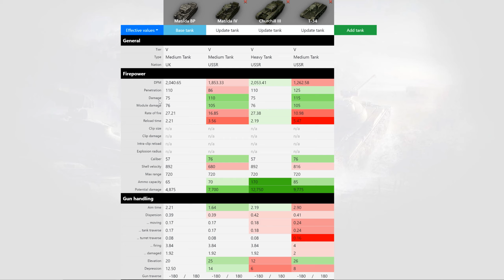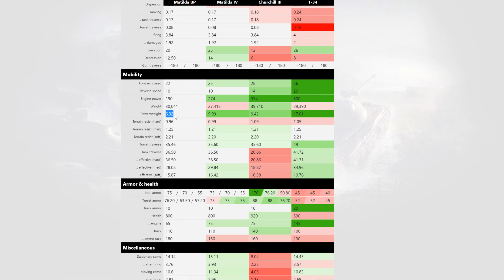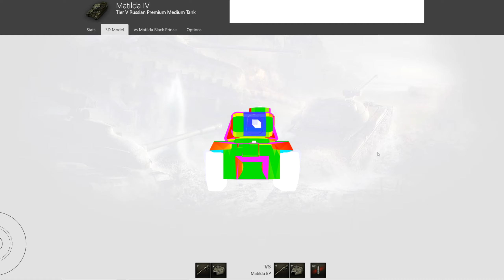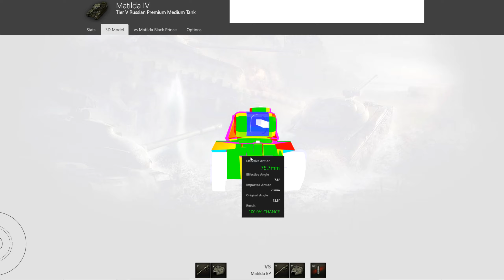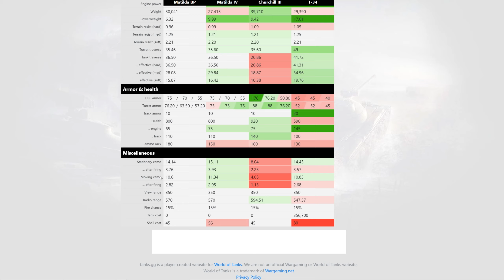J'ai découvert le vrai Matilda ! | World of Tanks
Une vidéo sur le Matilda IV, un char moyen premium russe de tier 5. Je le compare au Matilda BP et au Churchill III et je suis franchement surpris du résultat !